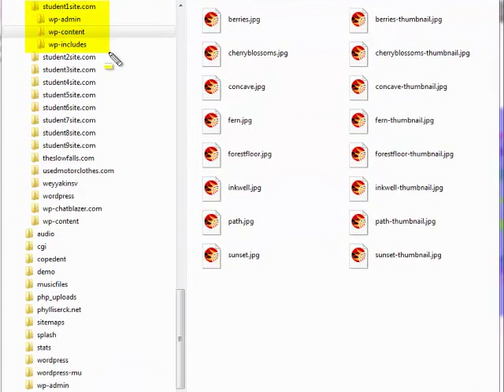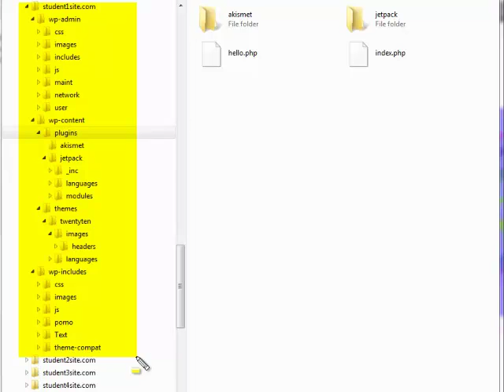Wordpress file structure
This video is provided for the students of the Advanced Wordpress Techniques class being taught by Phyllis Erck at the Lifelong Learning Center in Missoula, Montana